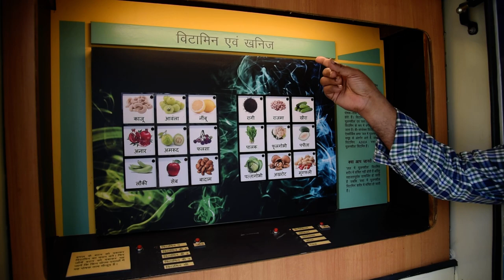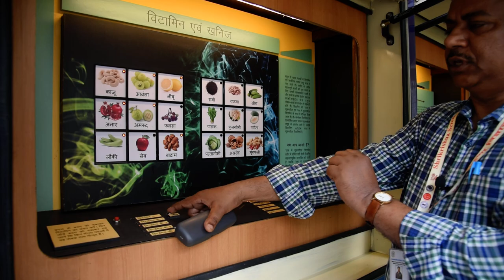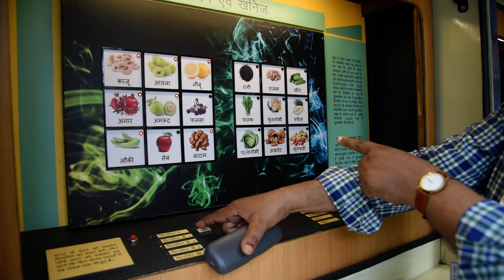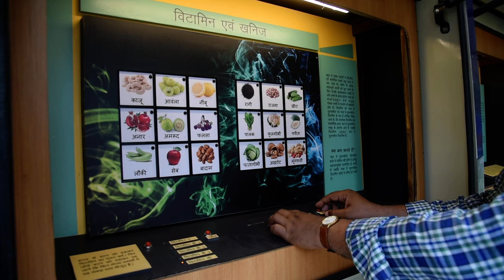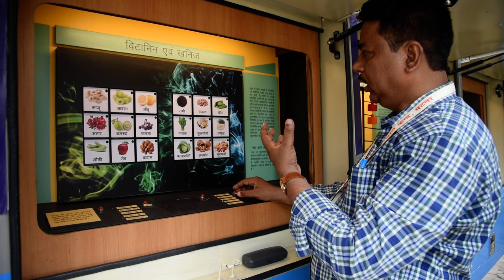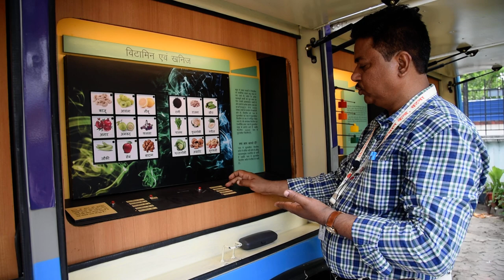Food & Health Part 3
Eating well helps to reduce the risk of physical health problems like heart disease and diabetes. It also helps with sleeping patterns, energy levels, and your general health. You may have noticed that your mood often affects the types of food you choose, as well as how much you eat.